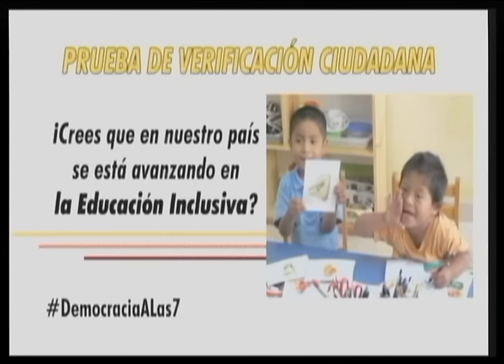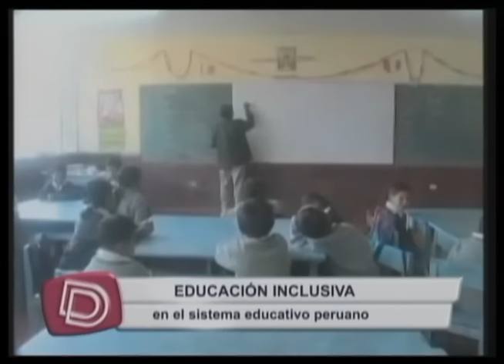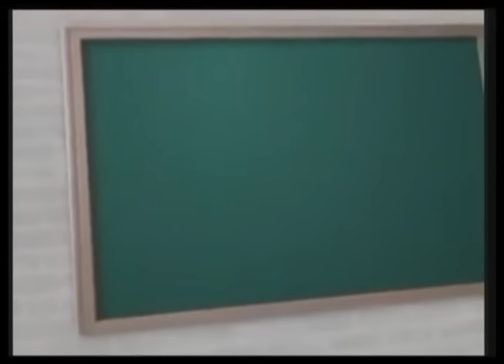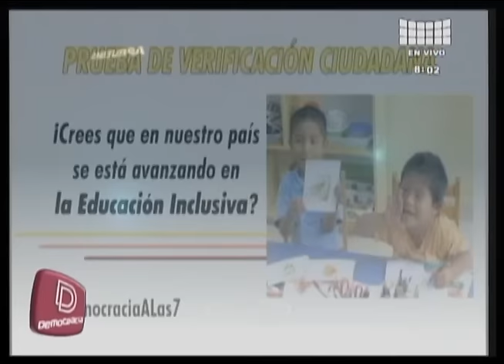DEMOCRACIA 18 SETIEMBRE